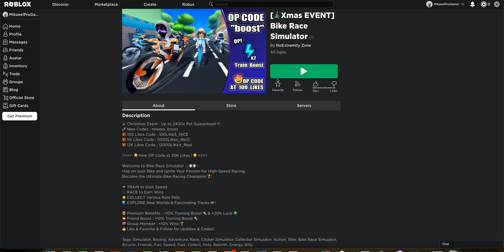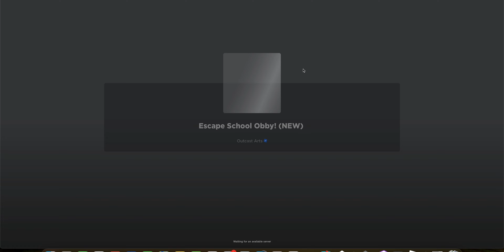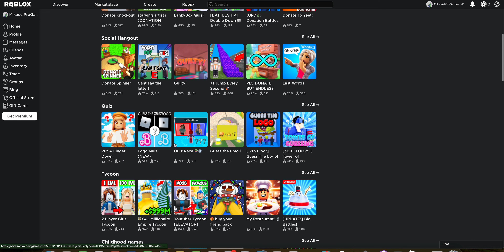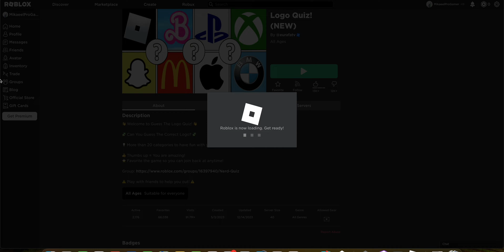Just some random games i play on ROBLOX...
We are going livestream on Wednesday this week! Get your popcorn and snacks for the Wednesday livestream. Today, I am doing my assignment of 3 games in 1 video. VIP Members, you are welcome to distract the videos as much as you want

Thanks, Mikaeel